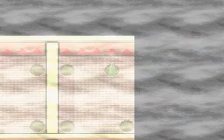Lets Play Pokemon Sapphire Part 9 I Win